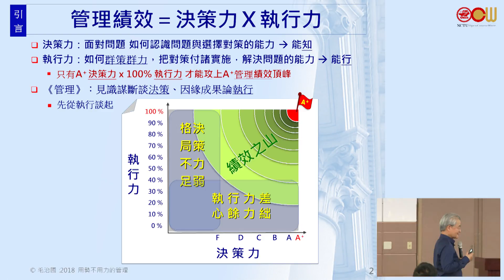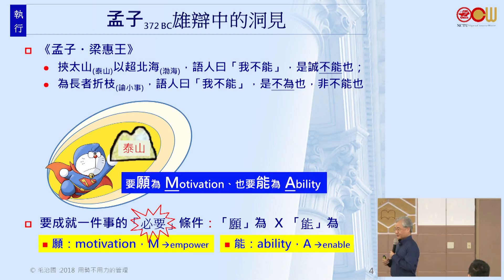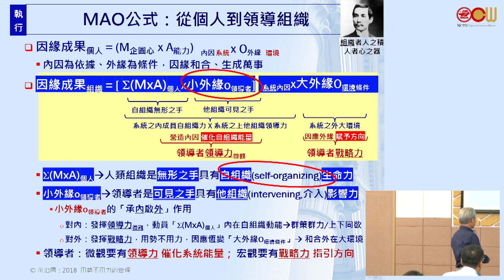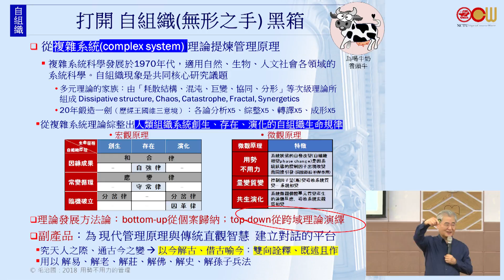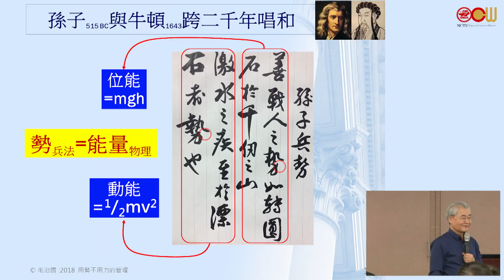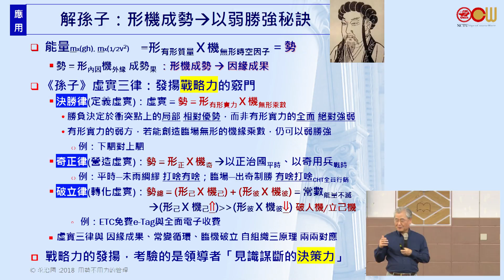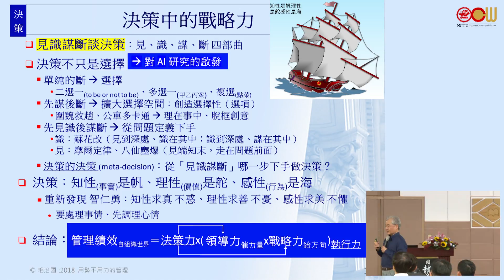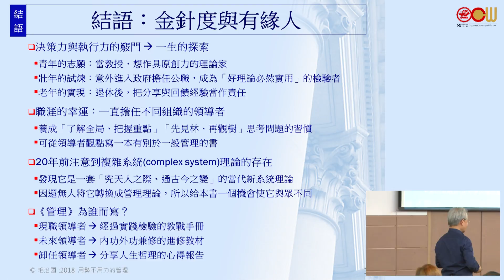毛治國先生 用勢不用力的管理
演講主題：用勢不用力的管理
演講日期：2018年05月16日
演講講者：前行政院副院長 前交通部部長 毛治國先生